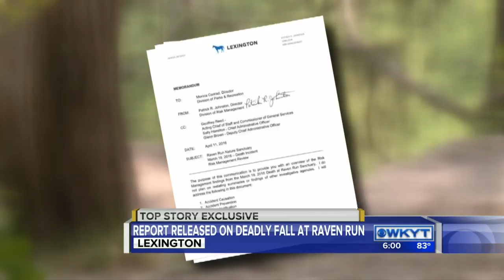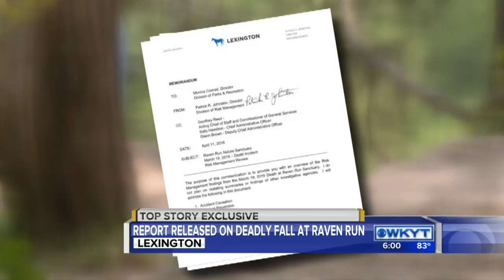Report released on deadly fall at Raven Run